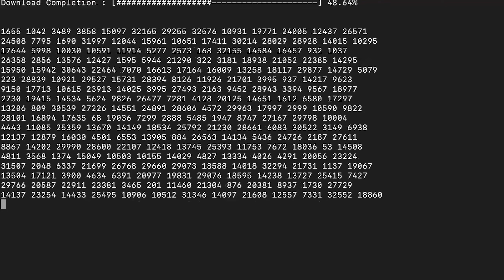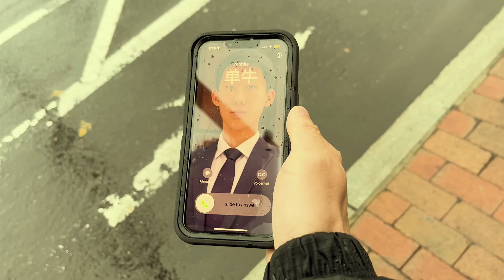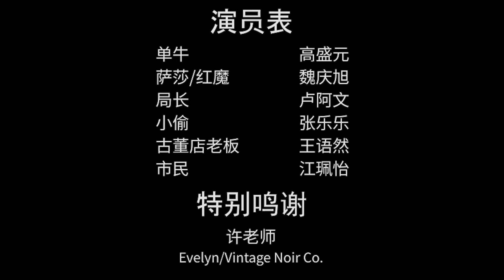红魔 - A Chinese Film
our final exam project with original soundtrack and script